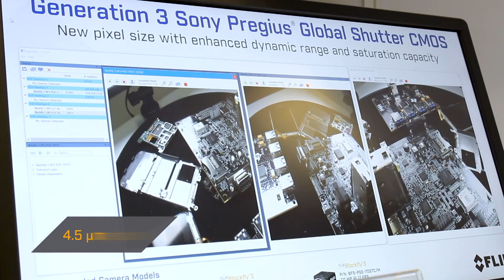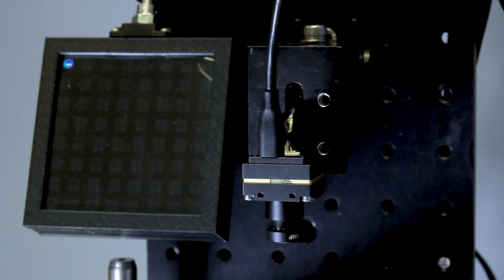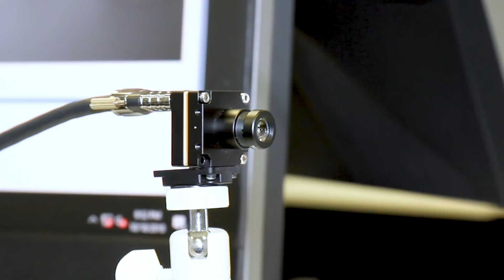On-camera deep learning & third generation Pregius – in action! | FLIR Machine Vision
In this video, we are going to give you an inside look at some of the incredible new products that we launched in VISION 2018 in Stuttgart, Germany.

Deep learning on camera: A pint-sized FLIR camera is a powerful tool on an open neural network platform.  This video shows how the FLIR Firefly can be your inspection, classification, or object tracking system.

Third Generation Pregius – The next generation of Sony Pregius sensors takes imaging performance to a new level. Their larger 4.5 um pixel provides greater dynamic range and saturation capacity than second-generation sensors while maintaining the low read noise of Sony Pregius sensor renown.